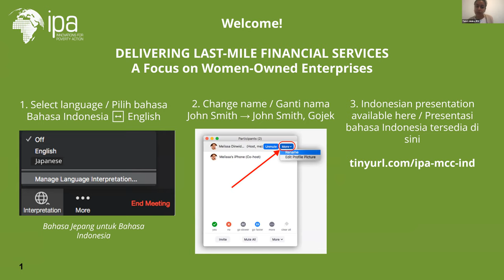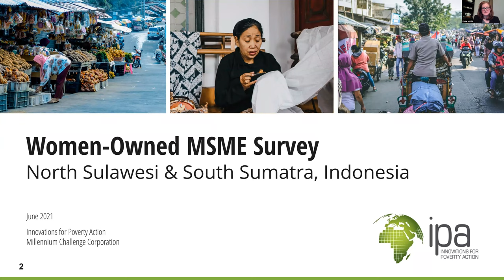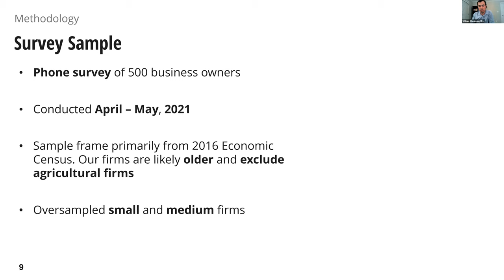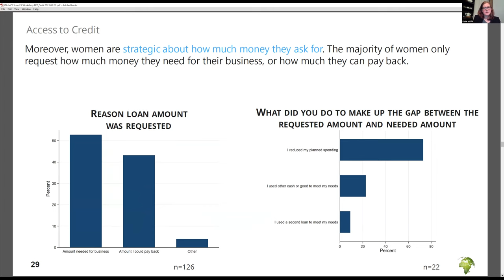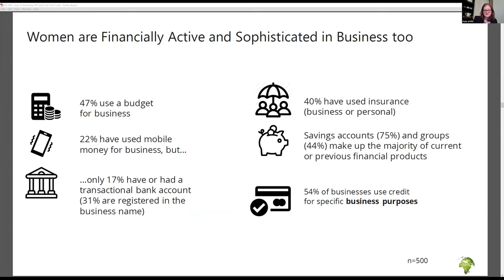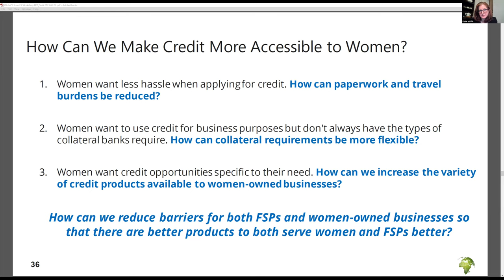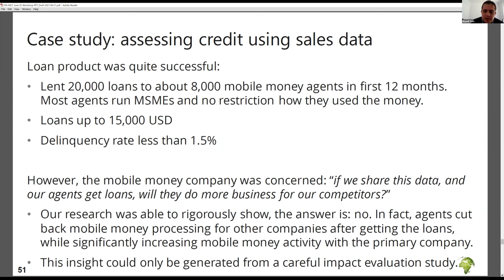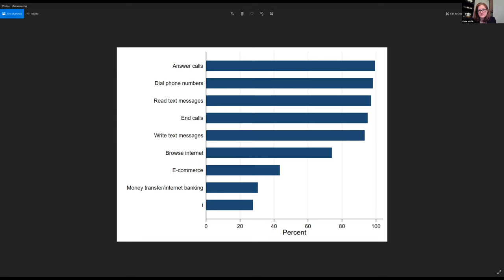Delivering Last Mile Financial Services: A Focus on Women Entrepreneurs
On June 23, 2021, IPA hosted a virtual workshop with financial service providers and government officials in Indonesia on the challenges and opportunities in delivering financial services to women entrepreneurs.